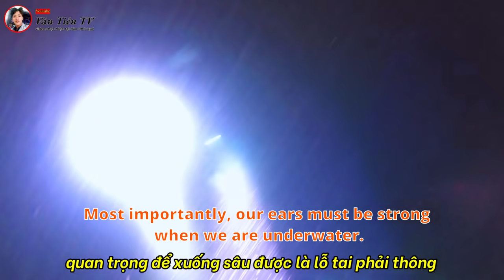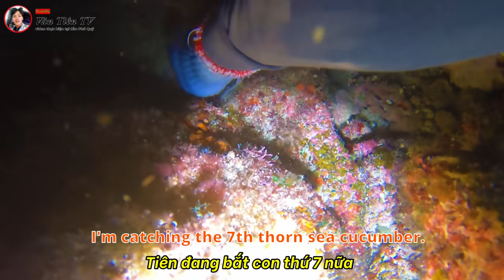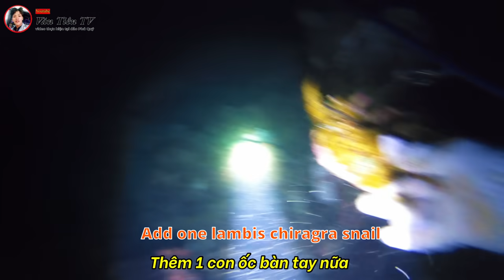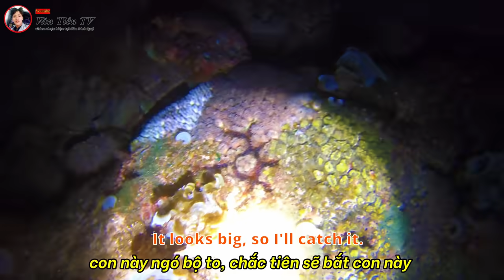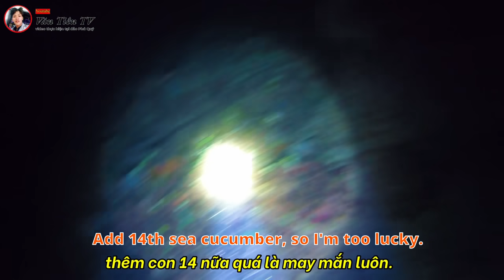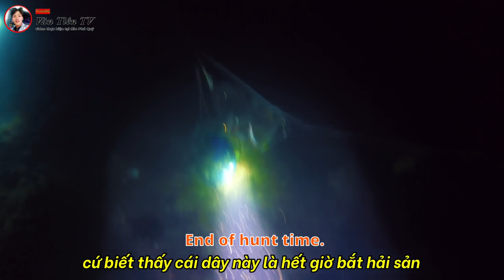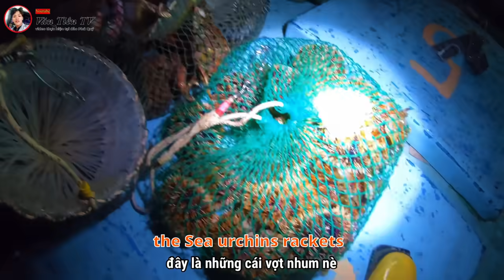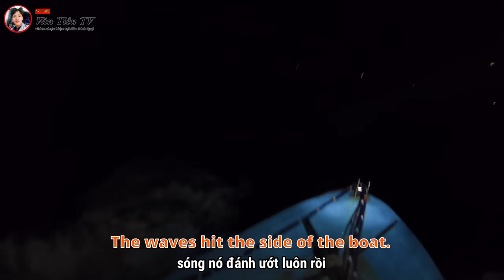I Dive 25 Meters To Catch Seafood (P1) | scuba diving to find things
This trip, you dived about 3 months ago, also a backup video so that when the sea is rough, there is still diving video for everyone to see. Filming the journey for 4 meals, Tien was diving in the blue sea. , sea. This one is about 60 nautical miles from Phu Quy island, it takes 10 hours to get down to the diving beach, but there is a lot of seafood,

(DO NOT RECEIVE CHANNEL ADVERTISING OF ANY KIND)

Tien would like to thank everyone for watching Tien's video. Tien wishes everyone to enjoy the video.

If you love Tien, please give me 1 like and 1 share to support Tien.
Thank Tien
🔰 Nguồn Nhạc của

+ = This is the Original Video Copyright by Van Tien TV
+ = Copyright by Van Tien TV =} Don't Reup